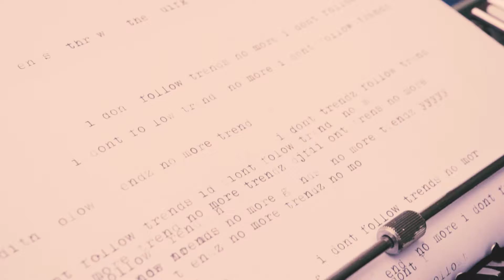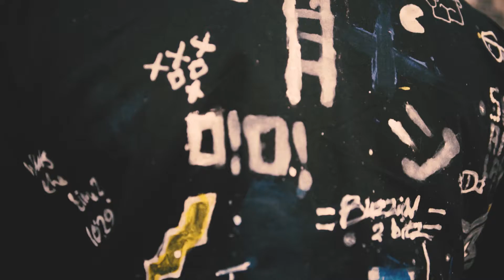NATO - Follow Trendz [Music video]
DJ STEEZ and I got in the studio for the like bazillionth time and created this beast!

[Prod. By DJ STEEZ]

X

Lyrics:
N A T O with the flow coming back
When i got up on a brand new track
Something bout me why they looking for?
Spat a sixteen and i left them wanting more
I just let 'em talk
Let 'em talk

I vibe in the club with my shorts on
You think you look sick you look all wrong
Used to be in the field rockports on
Now i'm the music man i get the aux on
I get paid to MC
I get
Woop woop
You spend your wage on a bottle in the club
But i'm getting my bottle for free
I said
I just wanna be on stage
Get the people saying yo who's he on stage?
Yep
Get the people saying yo N A T's on stage
Yep yep
Let 'em talk

Let 'em talk
Let 'em talk

Who's that dude with a new tune
Looking so new never old news
Na na
And i don't follow trends no more my friends
Why?
Cause that's what you all do
Na na
Why?

Sitting chilling at the back of the bus
Few youngin's at the front think they laughing at us
See me man i'm class
Headphones spitting listen when i rap
Gets your head bopping makes ya foot tap tap
F that
Even the driver had a listen
Spat a whole sixteen
I had the whole bus tripping
By the time i got off
I had a few more subscriptions on my channel
A few more views on my youtube
Yep
And i'm that dude with a new track
Coming back with a little bit of bugs bunny boombap
Newsflash
I'm back again but you knew that
Nato northeast man i've got that looney toon crack
Too daft
Still chilling with my friends
Still shooting videos tripping with my lense
Yep yep
Doing shows back at home for them pence
Looking so brand new but i don't follow trends

Na na
Why?
Na na
Why?

Let 'em talk

Let 'em talk
Let 'em talk

Let 'em talk

Let 'em talk
Let 'em talk